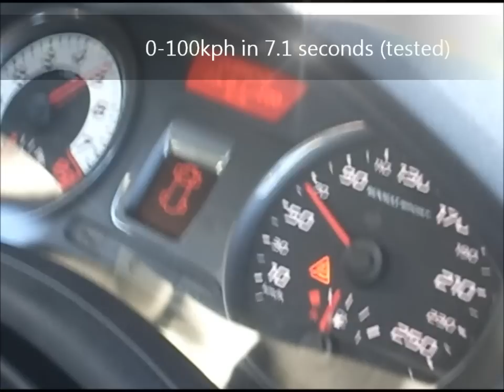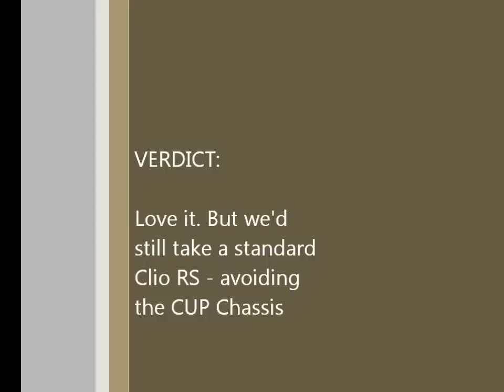Renault Clio RS Gordini Series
The limited edition Renault Sport Clio Gordini Series is given a thorough work out. Fitted with the CUP Chassis, Malta Blue paint, 17" wheels, and extra front and rear aerodynamics, is it worth the price raise over the standard Renault Sport Clio, one of the best driving and best value for money hot hatchbacks available? We give our impressions.